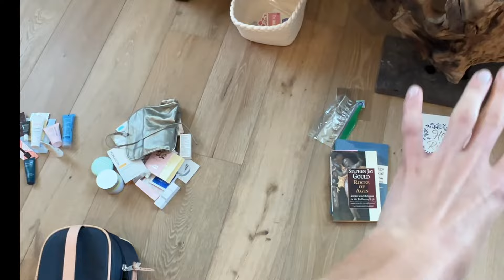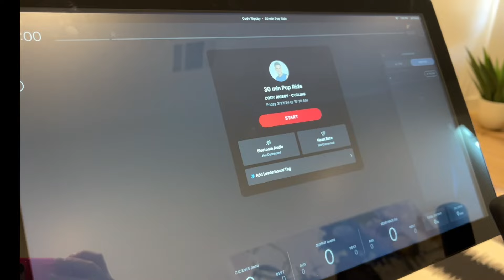SUMMER VLOG | a week at the lake, college apartment prep, and cleaning out my closet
nothing beats spending a few days at home. be back soon
♡ elle

-poshmark: ‪@stellam101‬